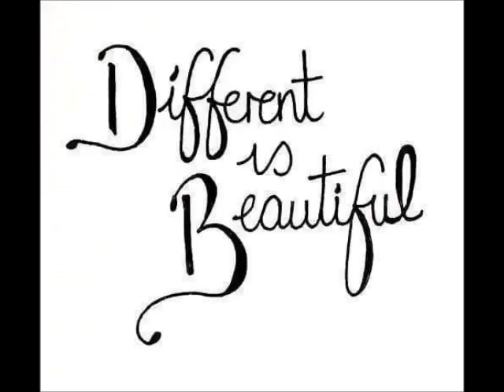Singuraticu'- NeguraNoptii Freestyle (prod. Scovery D)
Voce/Text : Singuraticu'
Mix/Master - 88StudioRecords
Instrumental produs de Scovery D
Versuri:

Si iar am cazut in negura nopti,
Si eu si frati mei ei vor sa mai fie si parinti,
E o sticla de jack pa jos,
O tarfa beata imbracata in roz,
De zici ca'i fut*t de pantera roz,
Imi caut versu' de aseara,
Ca stiu sigur ca am scris o comoara,
Doamne de unde atata insipatie?
Ca acum 3 ani nu mi'e era o manie,
Recit ceva pe un freestyle inregistrat in 88Studio,
E ceva duios ca simt pe cineva ce ruleaza foarte frumos,
Acum vreau sa iau o pupaza,
Iau o tigara din pachet,
Ca multi spun ca's dement,
O desfac frumos o pun intr'o foita mica,
Ca am o planta cunoscuta curata ce nu o voi lasa nicodata,
Si dupa o aprind ca vreau sa zambesc,
Dar in pu*a mea de ce ma mascaresc?
Iar sunt in paranoia,
Dar beleaua cea mai mare e ca tot in romanai traiesc,
In 2016 vrem o genaratie noua,
Nu ca aia din 2009 sau aia din 89,
Dar din criticile tale ma sterg cu ele la c*r,
Ca am evitata mereu sa fiu dur mahmur,
Doamne tie iti multumesc,
Dar pe toti ii urasc !